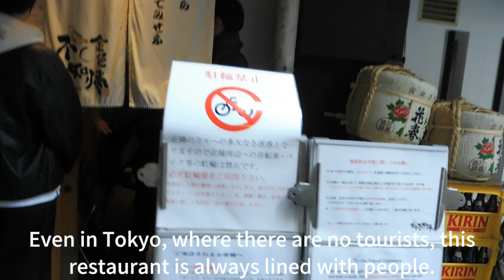Michelin One Star Ramen Tokyo Japan That Will Blow Your Mind! | Introduced by a local Japanese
tokyofoodKonjiki Hototogisu is a ramen restaurant that has been awarded one Michelin star every year. This restaurant is conveniently located in Shinjuku, the central of Tokyo, Japan

About Foodies Journey In Tokyo
A Japanese local writer introduces a delicious gourmet restaurant in Tokyo Japan.
I will also introduce some amazing places in Japan.
I am Japanese. and I used to be a writer, but now I generally take it easy.
I am sometimes a guide on private food tours for foreigners.
I love traditional Japanese culture and food, so I have lived in the Kagurazaka
（A town of foodies.There are nine Michelin restaurants in Kaguarazaka)
neighborhood for over 10 years.
I have traveled all over the world and eaten all sorts of delicious local foods, and I love to interact with people from various countries.